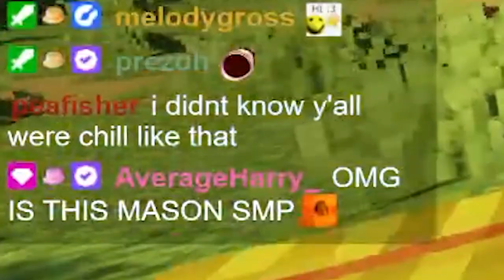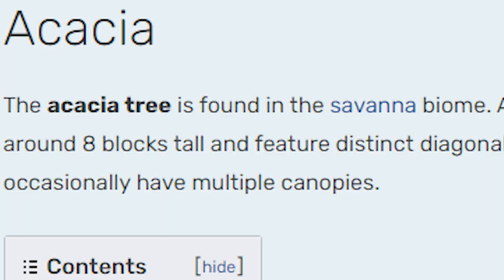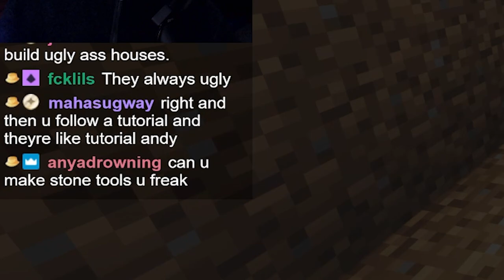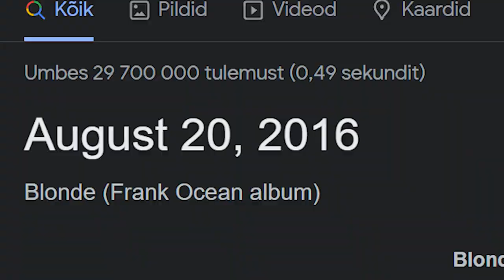TWO WEIRDOS PLAY MINECRAFT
The COOLDOG Podcast is an internet show hosted by the incredibly charismatic, beautiful,  hilarious and famous estonian e-celebrity aksel a.k.a. aksually and his handsome southern friend Hooverr. Join us as we talk about my shenanigans in life and interview your favorite internet people!